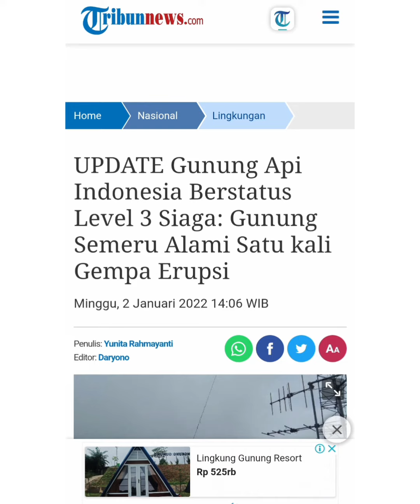Gunung Semeru Status Level 3 Siaga Per 2 Januari 2022~Masyarakat Harus Hati-Hati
Update status gunung semeru, Minggu (2/1/2022).

Berdasarkan laporan dalam laman resmi Magma Indonesia dari Pusat Vulkanologi dan Mitigasi Bencana Geologi (PVMBG) Kementerian Energi dan Sumber Daya Mineral (KESDM), gunung semeru berstatus Level 3 Siaga.

Pantauan siang ini, gunung Semeru tercatat alami satu kali gempa letusan/erupsi

Urutan level gunung api dari terendah hingga tertinggi yaitu:

- Level I (Normal)

- Level II (Waspada)

- Level III (Siaga)

- Level IV (Awas)

1. Gunung Semeru (Level 3, Siaga)

Berdasarkan pengamatan kegempaan sejak pagi hingga siang terjadi satu kali gempa Letusan/Erupsi dengan amplitudo 19 mm, dan lama gempa 90 detik.

Tercatat terjadinya satu kali Harmonik dengan amplitudo 2 mm, dan lama gempa 155 detik.

Kemudian tercatat satu kali gempa Getaran Banjir dengan amplitudo 37 mm, dan lama gempa 4320 detik.

Imbauan kepada Masyarakat

Masyarakat diimbau tidak melakukan aktivitas apapun di sektor tenggara di sepanjang Besuk Kobokan, sejauh 13 km dari puncak (pusat erupsi).

Radius bahaya lainnya yaitu jarak 5 Km dari kawah/puncak Gunung Api Semeru karena rawan terhadap bahaya lontaran batu (pijar).